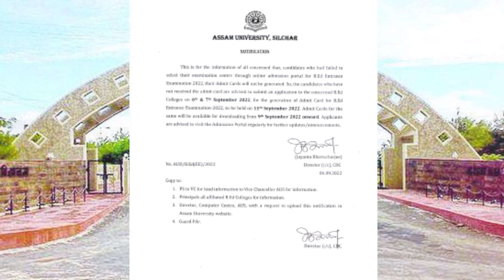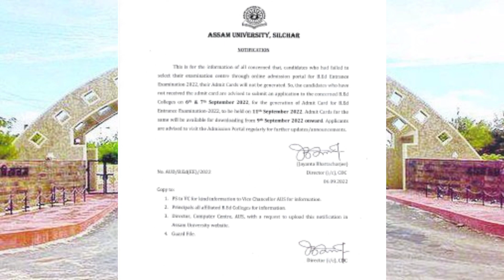Assam University B.ed 2022 important notice | Admit card & exam updates | Pranoy Roy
Assam University B.ed 2022 important notice | Admit card updates | Pranoy Roy